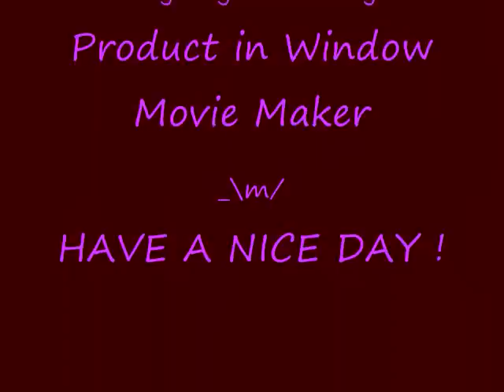Koda The Dwarf Horse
That is not a stuffed toy ! You are looking at Koda the miniature horse was the size of cat which he was born a year ago near melbourne, australia that reports today on ABC NEWS. through on line the  pint-sized horse stand 23.2 inches tall and weight a more likely 77lbs !